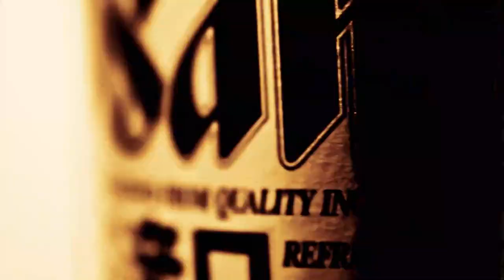Yümei Yümei - Daisuki (有名 有名 - 大好き) [OFFICIAL MUSIC VIDEO]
Yümei Yümei - Daisuki
MixMaster: Freddie Shuman
Lyrics: Havasi Ember
Guitar record: McFly
Bass record: Hari

有名 有名 - 大好き
京、大阪、横浜、鎌倉。大好き、大好き！
お寿司、ラーメン、豚カツ、天ぷら。大好き、大好き！
スバル、トヨタ、Kawasaki 、ホンダ。大好き、大好き！
宮崎、手塚、アニメと漫画。大好き、大好き！
だから日本に行きた！

京都、名古屋、熊本、岡山。大好き、大好き！
うどん、刺身、焼きそば、たこ焼き。大好き、大好き！
ソニー、東芝、ニンテンドー、京セラ。大好き、大好き！
侍、忍、文化と歴史。大好き、大好き！
だから日本に行きたいだ！

札幌、奈良、新潟、沖縄、日本酒、ビール、甘酒、焼酎
ニッカ、サントリー、キリンとアサヒ、舞妓、芸子、振袖、着物
静岡、和歌山、青森、埼玉
煎餅、大福、たい焼き、饅頭、
伊勢丹、大丸、高島屋、阪急、
たまごっち、aibo、すぐ買いに行くよ！